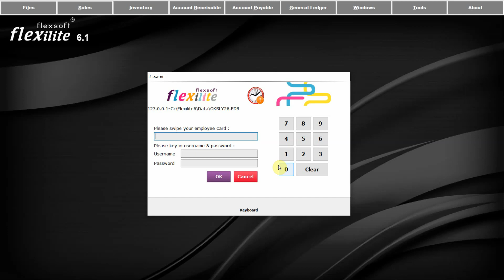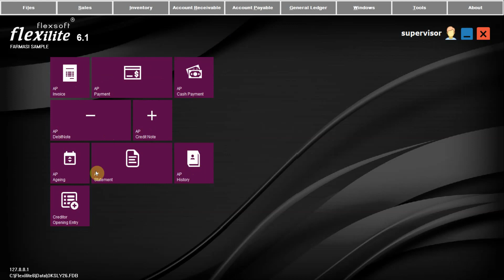System overview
This quick video shows what features are included in Backend Management side